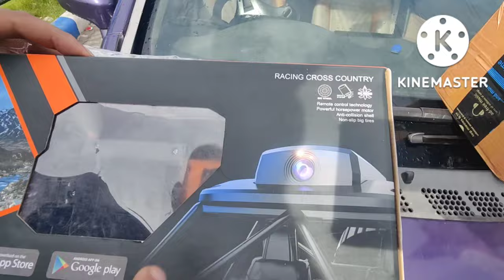surprise gift MONSTER TRUCK wireless Camera CLIMBING BIG FOOT MONSTER radio control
some one gifted me Radio control monster truck

rc control car

today I gona unbox my surprise gift radio control car It's BIGFOOT MONSTER CLIMBING truck

all the details I have mentioned
how to use and features and many more